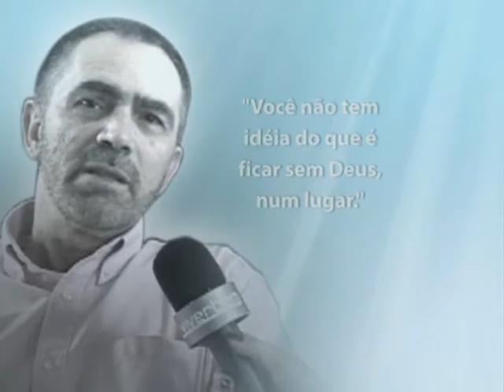Programa Viver Bem 2ª Feira 03/02/2014 Bloco 04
Apresentação:  Eliane Beuren

Quadro:  Viver Bem em Cristo

Assunto:  Ministro Sergio Alves explica muitas questões do livro Apocalipse

Entrevistados:
Sergio Alves -- Ministro do Evangelho